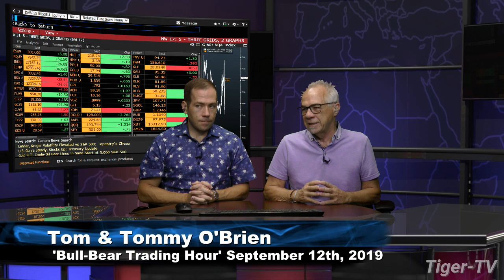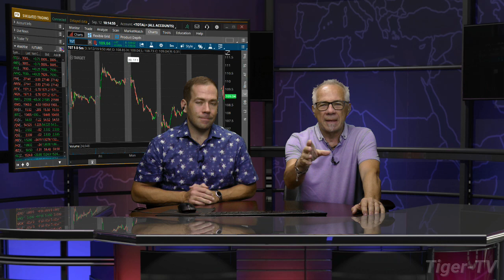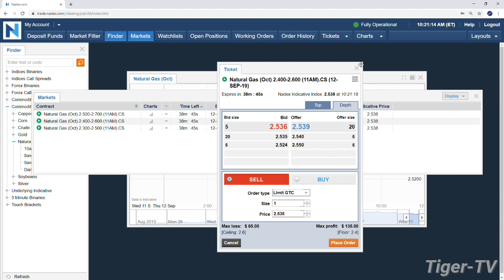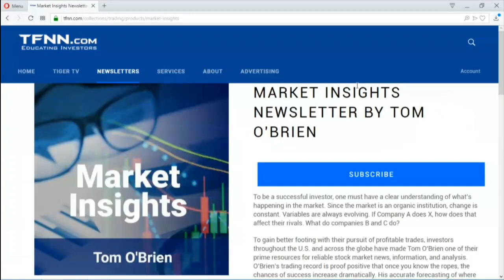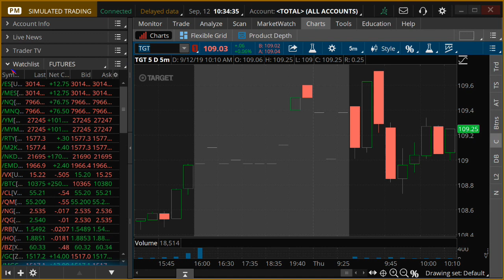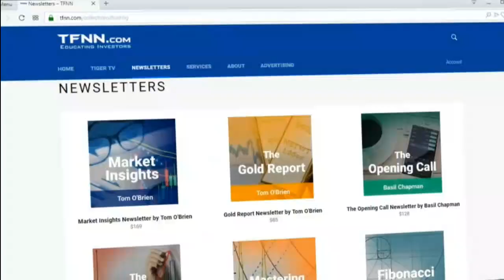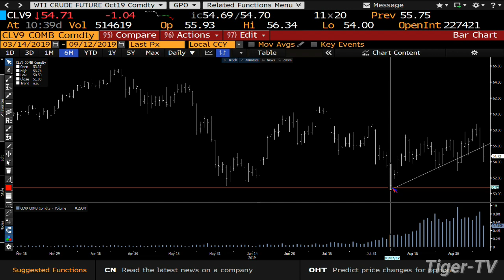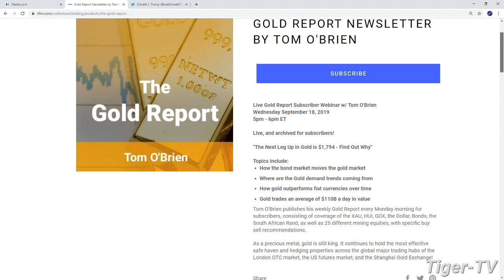September 12th 2019, Bull-Bear Trading Hour on TFNN